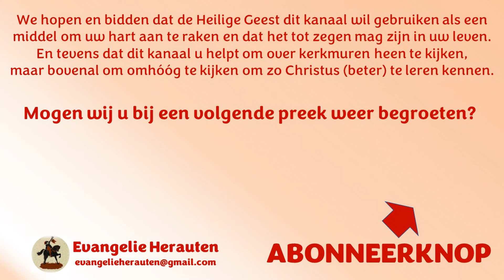Ds. W.A. Zondag | Psalm 8: 2-3 | Vroege godsvrucht | dooppreek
2 O HEERE, onze Heere! hoe heerlijk is Uw Naam op de ganse aarde! Gij, die Uw majesteit gesteld hebt boven de hemelen.
3 Uit den mond der kinderkens en der zuigelingen hebt Gij sterkte gegrondvest, om Uwer tegenpartijen wil, om den vijand en wraakgierige te doen ophouden.

Vroege godsvrucht. Dat bepaalt ons bij:
1.Gods grootheid
2.Gods vijanden
3.Gods dienaren